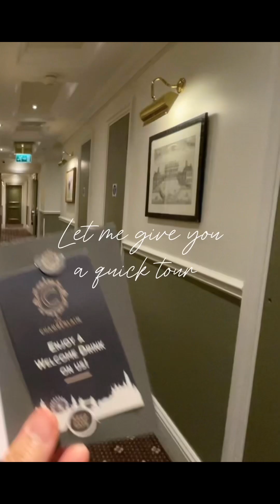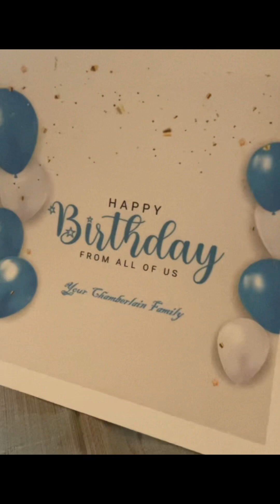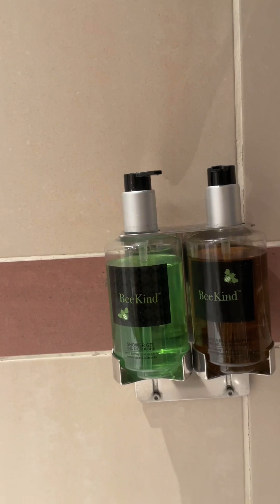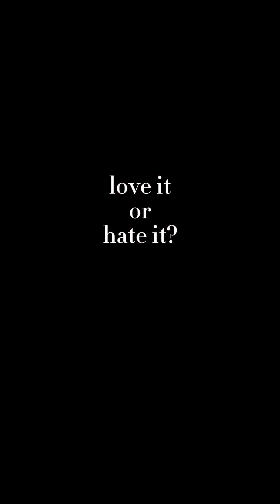LONDON HOTEL | luxury room tour